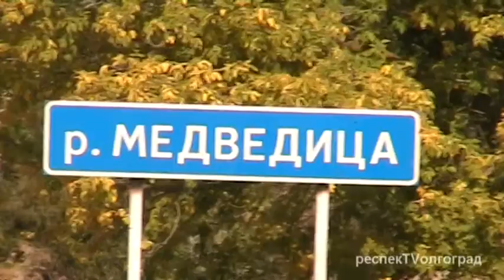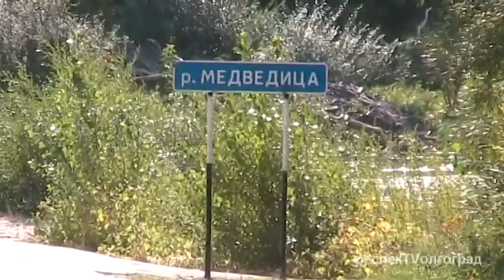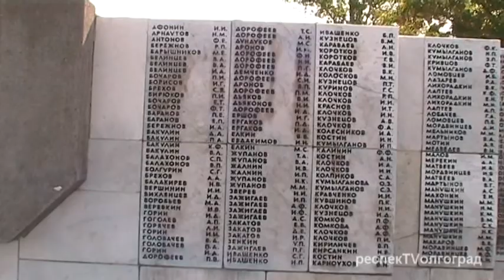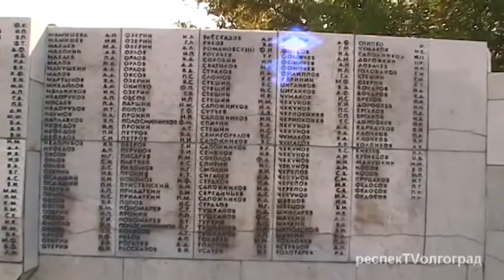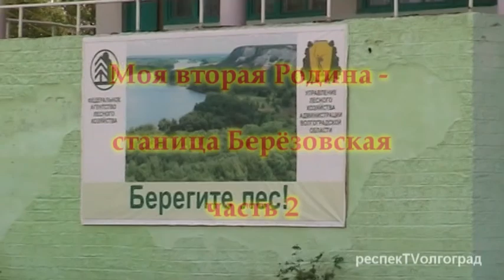Моя вторая Родина станица Берёзовская. Часть 2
Станица Берёзовская - самое райское место на земле! Волгоградская область, Даниловский район. Съёмка - Независимый канал - респекТVолгоград.